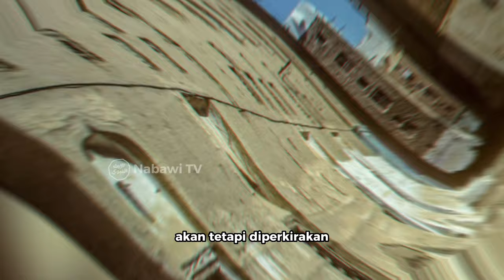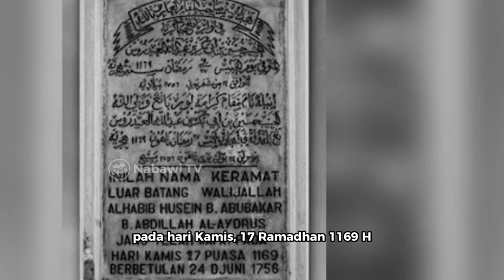Mengenal Habib Husein bin Abu Bakar Alaydrus (Luar Batang - Jakarta) Simak Sekarang ❗ | Nabawi TV